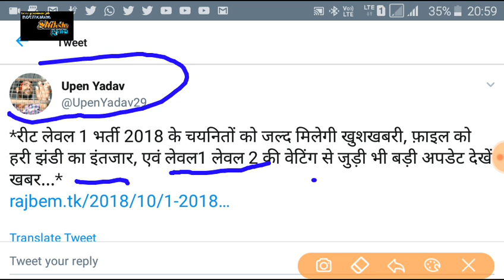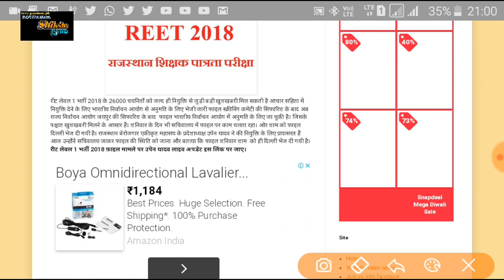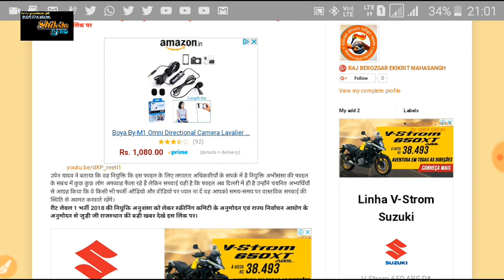REET लेवल 1 26000 चयनित को जल्द मिलेगी खुशखबरी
REET लेवल 1 नियुक्ति जल्द मिलेगी

    Shiksha Gyan